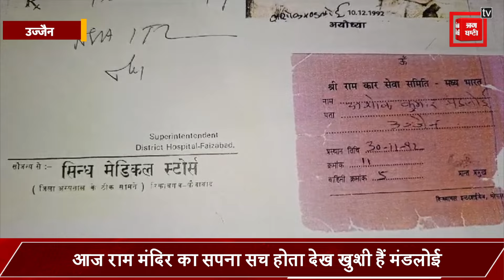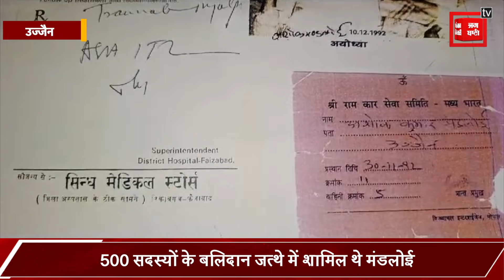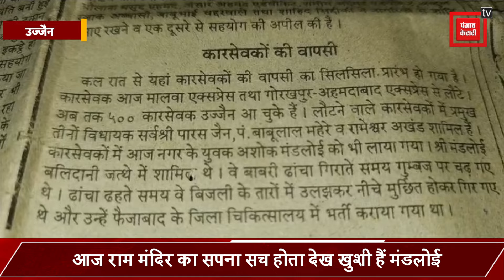मिलिए बाबरी मस्जिद को ढहाने वाले उस कारसेवक से जो ढांचा ढहाते वक्त मलबे में दब गए थे!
Also Watch ►